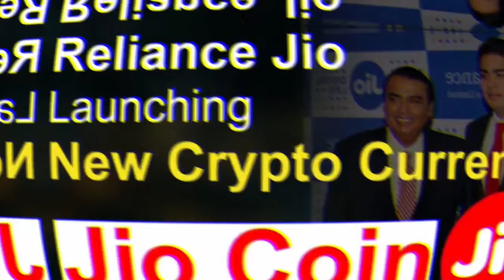జియో కాయిన్ లేటెస్ట్ న్యూస్ | Telugu Dada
H.H Sri Siddheswaranada Bharathi Swamy (The Mystic Monk Of Courtallam) to do Divine deeds, to protect Sanatana Hindu dharma and mankind from evil forces.
Ongoing through the literary works of Siddheswarananda Bharati, given below his learning and scholarliness can be clearly understood.
chaganti sri chaganti Telugu bhakthi pravachanalu